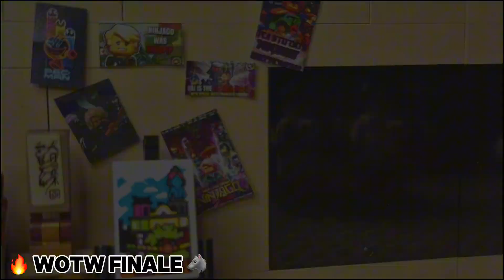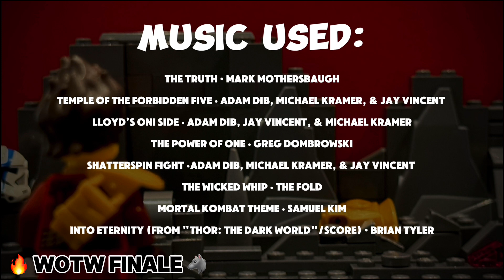WOTW | Movie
Thank you to all that voice acted!